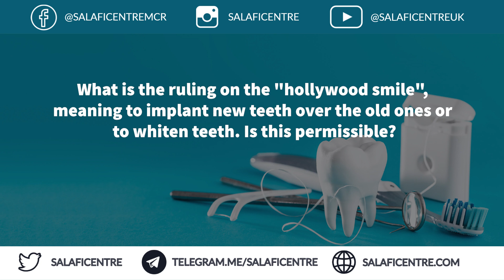What Is the Ruling on the Hollywood Smile? - Shaykh Fawzaan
Questioner: What is the ruling on the "Hollywood smile", meaning to implant new teeth over the old ones or to whiten teeth. Is this permissible?

Shaykh's Answer: If there is a medical need for it, and the dentists advise with this, there is no harm. If there is no need, then this is not permissible because it is from changing the creation of Allah without need.

Questioner: Sometimes they just do it to change colour [whiten the teeth].

Shaykh: If the colour is unacceptable, for example due to a disease, there is no harm in this. However, is the colour is normal and natural then this is not permissible.